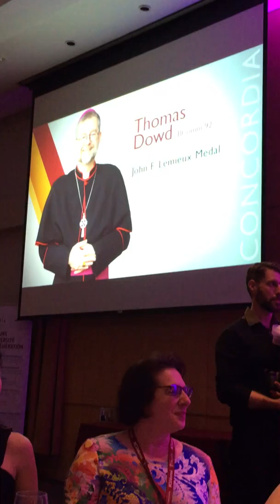2018-05-14 My speech at the Concordia Alumni Awards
My niece Alex took this video of when I was presented with the John F. Lemieux Award by the Concordia University Alumni Association. It includes my ensuing speech. It was a great evening!